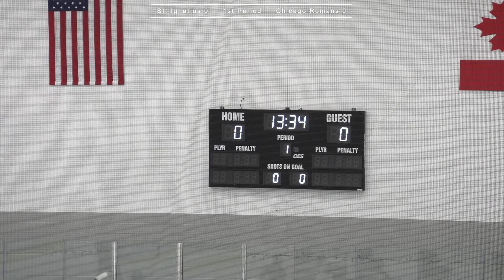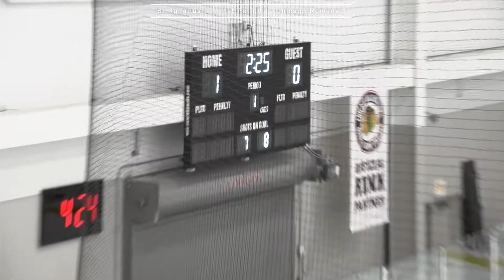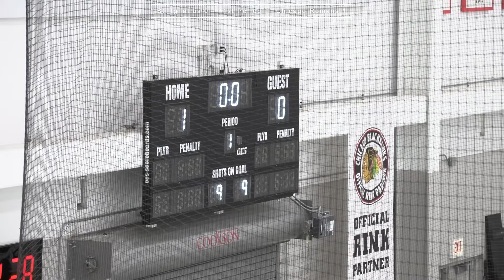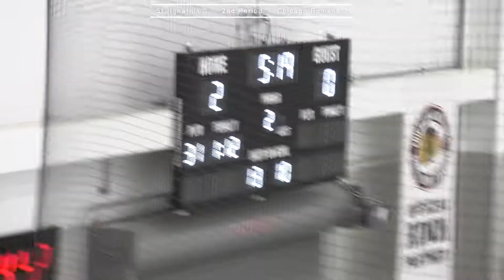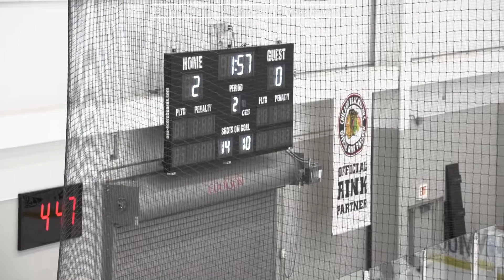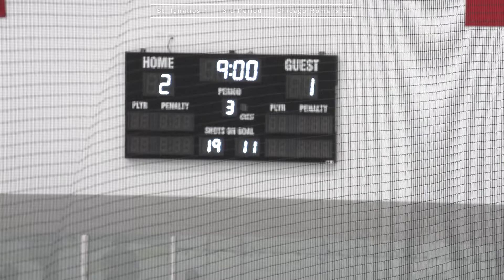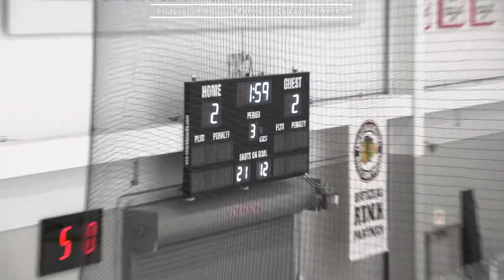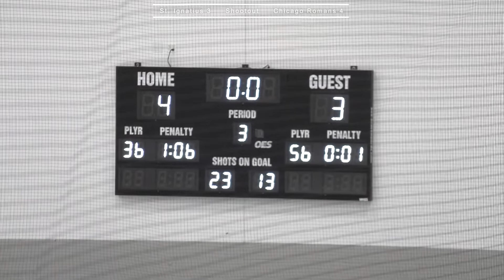St. Ignatius JV Hockey @ Chicago Romans, 9/10/23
St. Ignatius JV Hockey @ Chicago Romans.
Sunday, September 10, 2023; 4:00 p.m.
5/3 Arena.